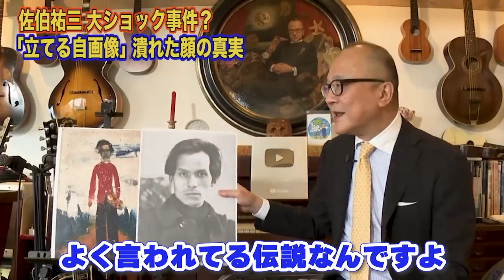【ボコされてもタダでは帰らない】当時珍しい妻子連れ画家の佐伯祐三！自分の絵を否定されたショックで顔を削った説は間違ってる！実は観光する余裕があった【山田五郎 公認 切り抜き 美術解説 美術 絵画】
【佐伯祐三・立てる自画像】生き急いだ天才！顔のない自画像の謎【山田五郎と深い縁！？】

0:00 冒頭
0:42 生き急ぐ！？佐伯祐三、パリへ
2:21 パリでの短い画業期間で大量に作品を残した大画家
6:54 佐伯祐三、大ショック事件？「立てる自画像」潰れた顔の真実